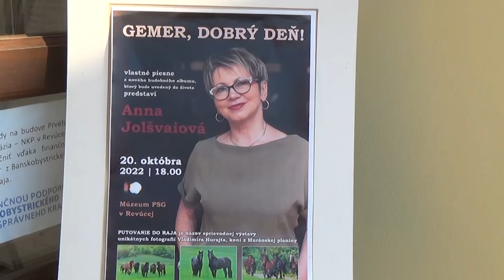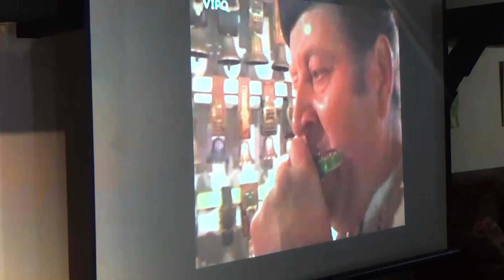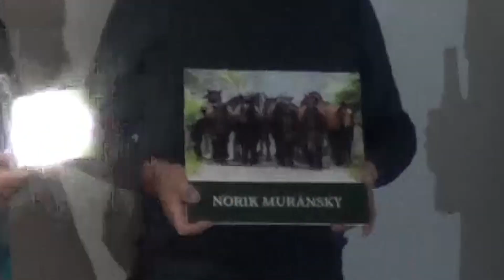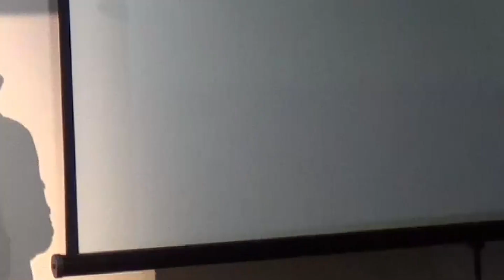Anna Jolšvaiová - záznam z koncertu v Revúcej